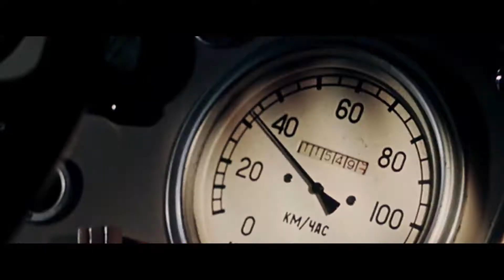Юбилейный сезон на канале «Дом Кино»